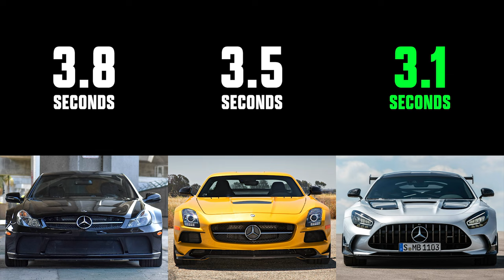Car Spec Comparison: Mercedes-AMG Black Series - SL 65 vs SLS vs GT | 4enthusiasts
Car Spec Comparison: AMG Black Series Models

*Please note that these specs are directly from the manufacturer. Other specs like 0-60 from third parties can achieve much quicker times than what the manufacturer claims.